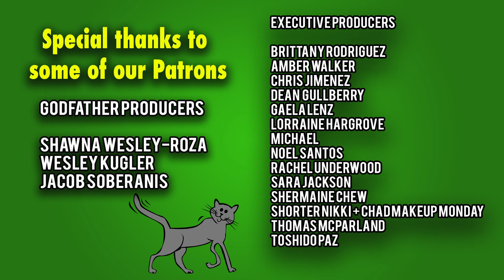EXPENSIVE WINE vs CHEAP WINE (red edition)! - BLIND TASTE TEST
We blindly try to guess if a red wine is cheap or expensive with our classless tastebuds to see if there's really a difference. Enjoy!

WRITE TO ME:
Nikki Limo
11271 Ventura Blvd. #159